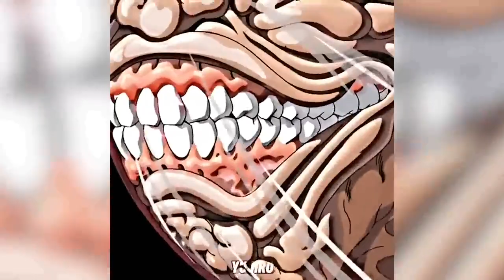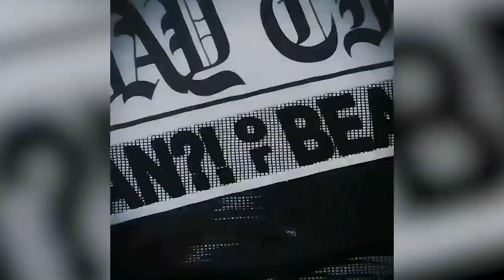☯Get Ready for Anime Edits at Their Best: Thrilling Badass Compilation #25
"Welcome to Nucleus Editz! In this episode, we pit two of our favorite anime characters against each other in an epic showdown. Who will come out on top? Will it be the seasoned veteran or the up-and-coming newcomer? Tune in to find out!